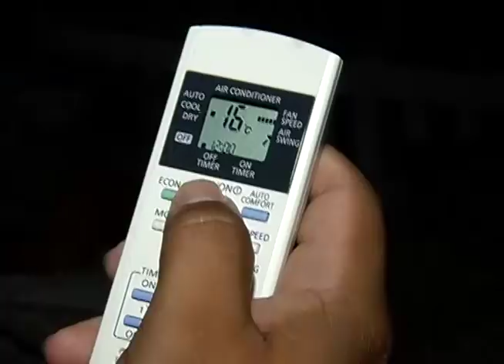Boletim Em Tempo (08.01.2018) Manhã